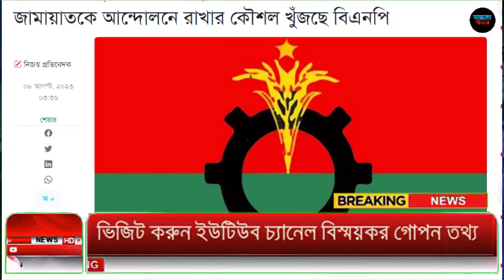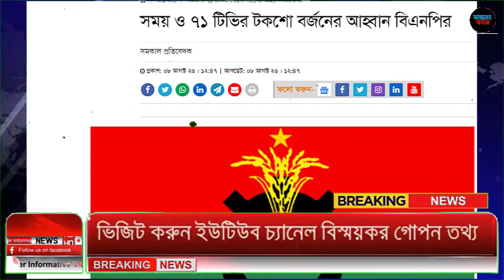ZIL বাংলা। এই মাত্র পাওয়া বাংলা খবর। Bangla News 08 August' 2023। Bangladesh Latest News Today News